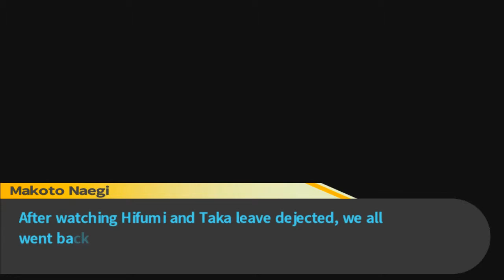KIYOTAKA'S TRANSFORMATION - Danganronpa: Trigger Happy Havoc PC w/ BruceN Ep. 20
Snapped harder than thirsty girls necks when they see their crush outside.

What is Dagan Ronpa: Trigger Happy Havoc?

Ask or request new games for me to play!